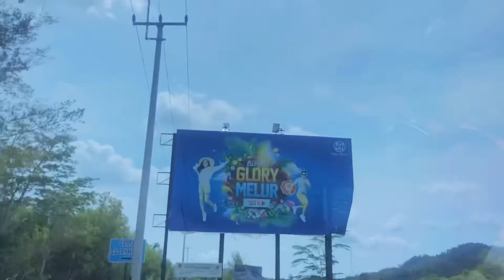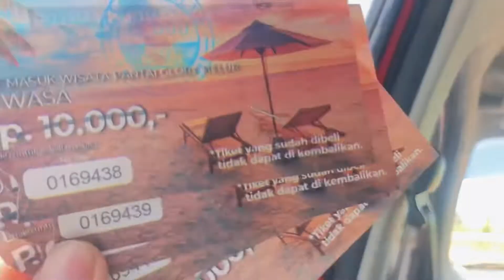[Vlog] Pantai Glory Melur Batam | hello beach 🌤